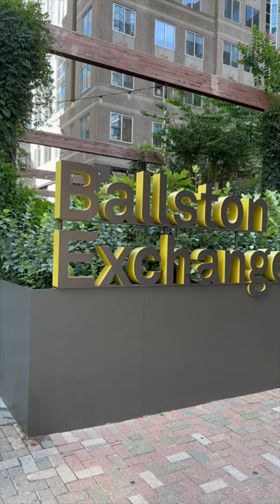Ballston Quarter | Living in Arlington Virginia